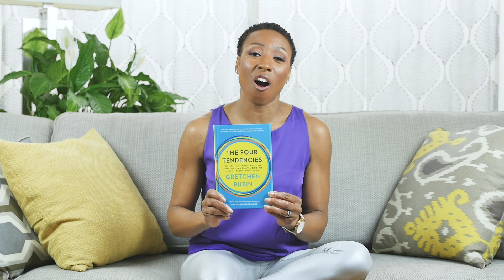Tiffany's Epiphanies: Everyone Fails at Who They’re Supposed to Be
My family and I saw Avengers Endgame on opening night, and, admittedly, I spent most of the 3-hour saga a little confused. But the one scene that brought me so much clarity was when Thor travels back in time to see his mother and she shares this epiphany: Everyone fails at who they're supposed to be; the measure of a hero is how someone succeeds at who they are. This wisdom from Thor's mom sums up the message of my book, Drop the Ball. Watch and learn the similarities.